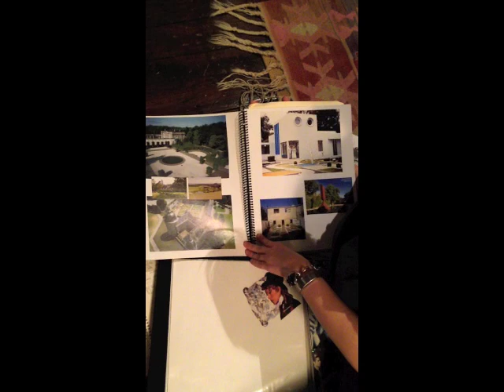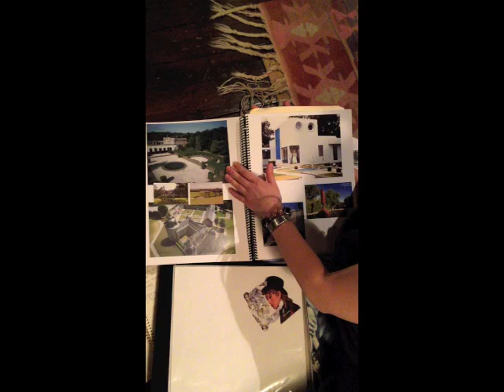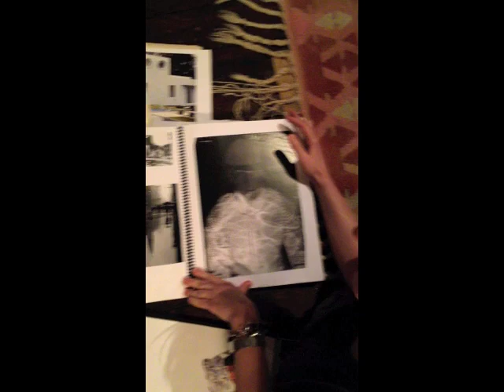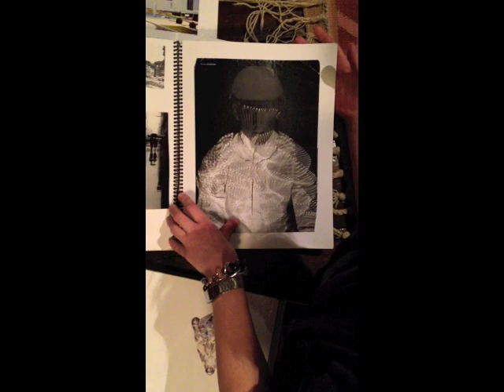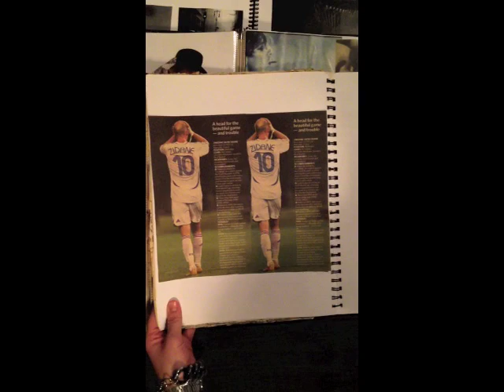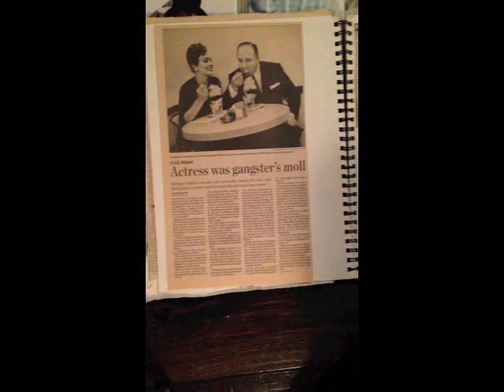Bojana Stancic: Copycat Academy Submission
Bojana Stancic works between installation practice and theatre design. Inspired by transformative use of materials and space, she envisions her work as participating in a conversation between performative sculpture and site-specific installation.